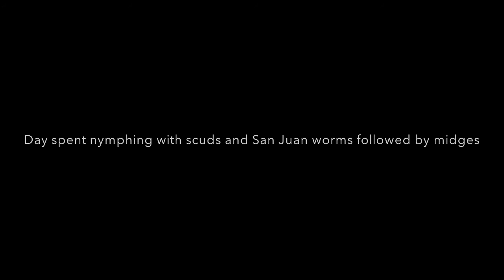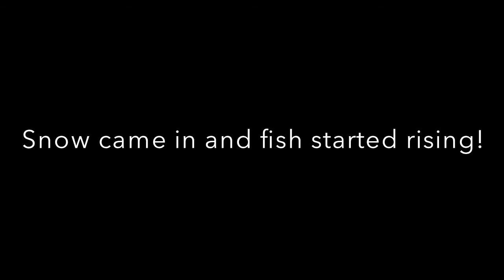Fly Fishing In Cheesman Canyon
Fly fishing with Flies and Lies Guide Shop in Deckers, CO. Day spent in Cheesman Canyon with Guide Jesse Bertch. Late March of 2014